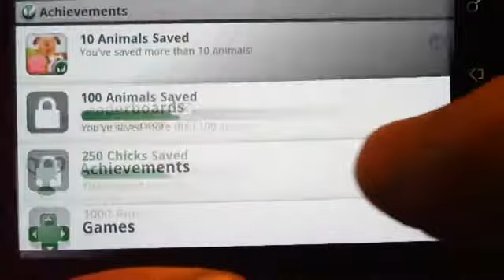Farm Tower HD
Farm Tower là trò chơi tuyệt vời với rất nhiều loại động vật dễ thương như lợn, bò, gà, cừu, ngựa, mèo. Nhiệm vụ của bạn là phá hủy các khối Farm Towers mà không để cho những con vật rơi xuống đất.